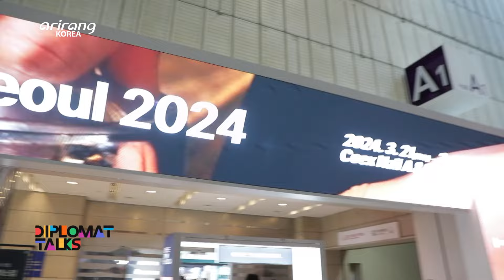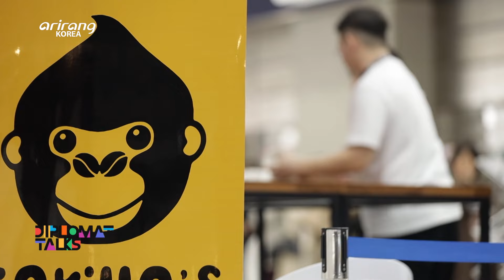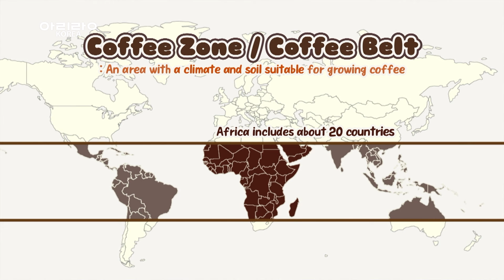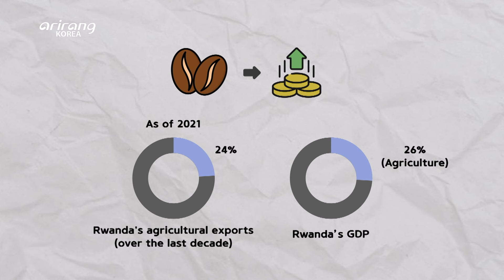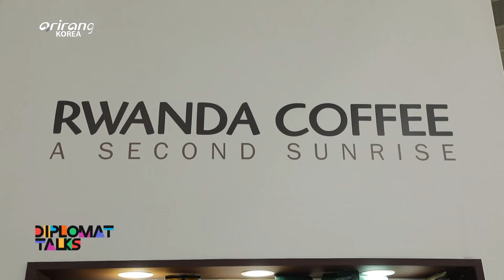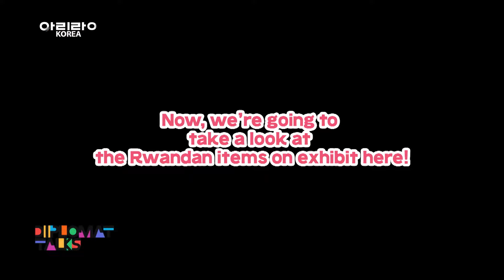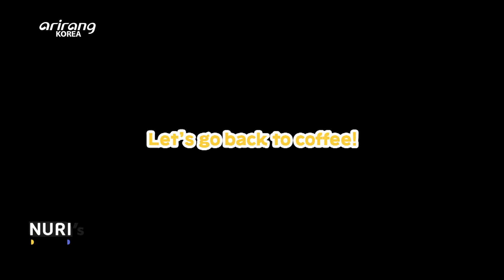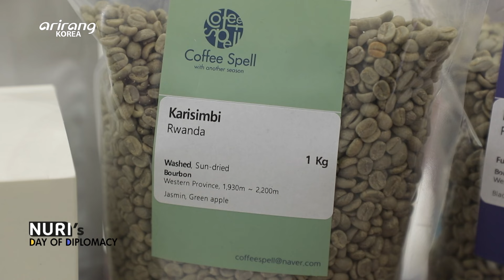[Diplomat Talks] ‘Would you like a cup of Rwandan coffee?’ Nuri gets a taste of Rwandan coffee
Diplomat Talks: Nuri’s Day of Diplomacy
‘Would you like a cup of Rwandan coffee?’ Nuri gets a taste of Rwandan coffee

The area forming a belt between 25 degrees north and 25 degrees south of the equator is commonly called the “coffee belt”.
The world's biggest coffee producers, including Rwanda, a landlocked country in central-eastern Africa, belong to the coffee belt.
Rwandan coffee is characterized by good acidity and balance, and its fruity aroma.
Coffee plays an important role in Rwanda's national economy, contributing significantly to foreign exchange earnings and monetization of the rural economy.
“Diplomat Talks - Nuri's Day of Diplomacy” shows Nuri’s on-the-ground coverage of diplomacy, and how Korea and other countries are engaging with each other.
This week, Nuri visited Coffee Expo Seoul 2024. Rwanda was the official guest country at the event and the Rwandan Embassy in Korea prepared various programs to promote Rwandan coffee to Korea.

Guest
Nkubito Manzi Bakuramutsa, Ambassador of Rwanda to S. Korea

디플로맷 토크: 나누리 피디의 매우 외교적인 하루
‘르완다 커피 한 잔 하실래요?’ 나피디, 르완다 커피를 맛보다

적도를 기준으로 북위 25도, 남위 25도 사이에서 띠를 이룬 지역은 흔히 '커피벨트'로 불린다.
세계적인 커피 생산국가들이 커피벨트에 속해있는데 아프리카 중동부의 내륙국가인 르완다도 여기에 포함된다.
르완다 커피는 산미와 밸러스가 좋고 과일향이 난다는 특징을 가지고 있다.
나누리 피디가 발로 뛰며 알아본 다양한 외교가 소식을 전하는 ‘디플로맷 토크 – 나누리 피디의 매우 외교적인 하루’.
이번 주에는 나피디가 서울커피엑스포2024를 방문했다.
르완다가 주빈국으로 선정된 이번 행사에서, 주한 르완다 대사관은 르완다 커피를 한국에 알리기 위해 다양한 프로그램을 마련했다.

출연
은쿠비토 만지 바쿠라무챠, 주한 르완다 대사